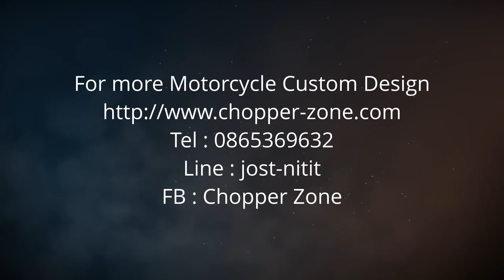Phantom 200 บิ้วใหม่ตามออเดอร์ กำลังประกอบ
คลิปนี้ ให้ดูตอนกำลังประกอบกันครับ Phantom 200 บิ้วใหม่ตามออเดอร์